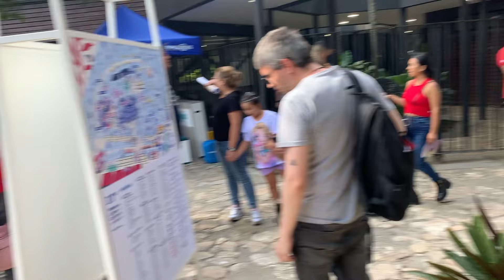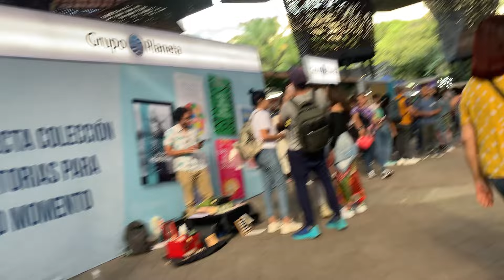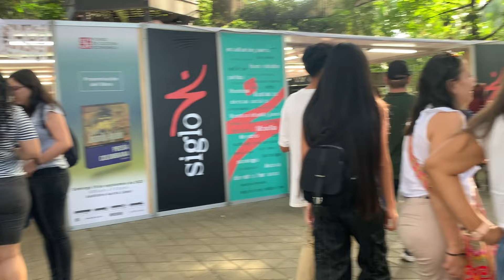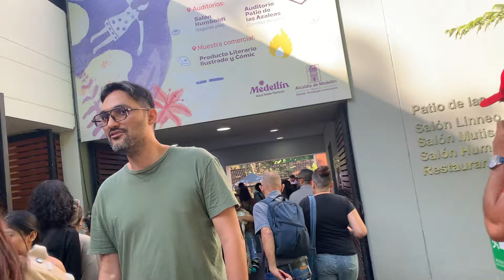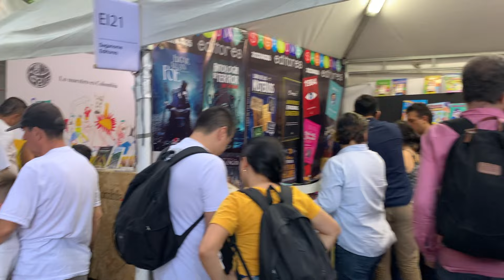MEDELLIN - FERIA DEL LIBRO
This video was recorded in Medellin during the book fair. Here you can see what a sunny Saturday is like in the north of the city where thousands of people gather to enjoy the day while buying books.